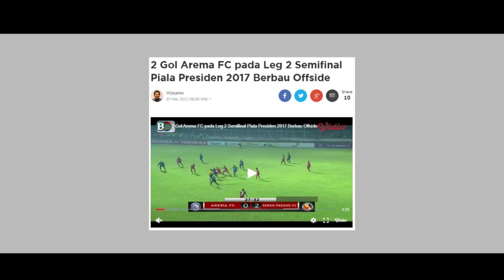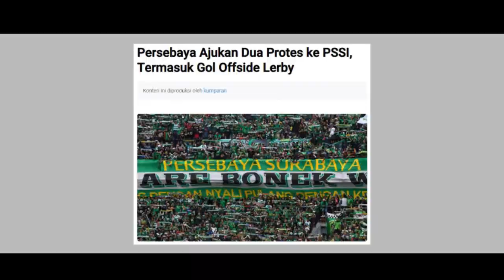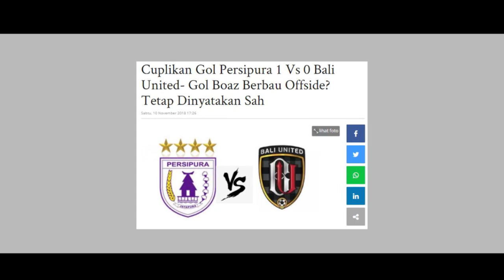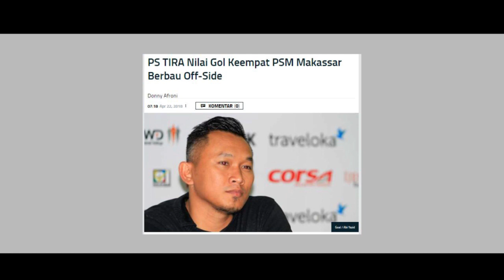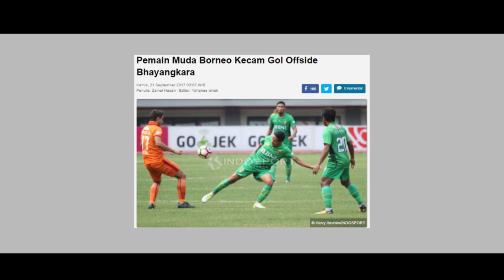HANYA ADA DI INDONESIA !! 14 GOL OFFSIDE YANG MALAH DISAHKAN WASIT, NO 11 ADA MAFIA KAH??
Mencetak gol dengan adanya aturan offside tidaklah mudah. Tak sedikit gol dianulir karena lebih dulu terperangkap jebakan offside.

Hai Youtube...
Selamat datang di Channel Kullu-Kullu...

Namun tahukah kamu nyatanya ada beberapa gol offside, tapi tetap disahkan wasit? Nah, kita akan bahas topik ini.

Ini dia deretan gol berbau offside yang disahkan wasit di Liga Indonesia. Simak ulasan kami berikut ini ya...